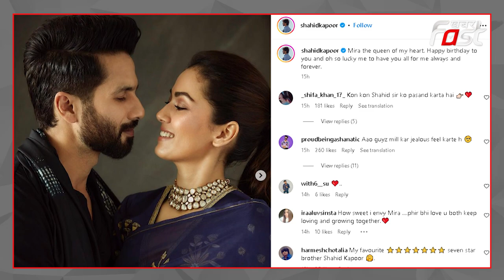Shahrukh की ‘जवान’ रिलीज होते ही हुई हिट | Shahid ने पत्नी मीरा पर लुटाया प्यार | Jawan | Bollywood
Item ID:                         EUYPK6A
Author Username:                 SersalStudio
Licensee:                        Bored Markers
Registered Project Name:         Khabar Fast
License Date:                    December 30th, 2022